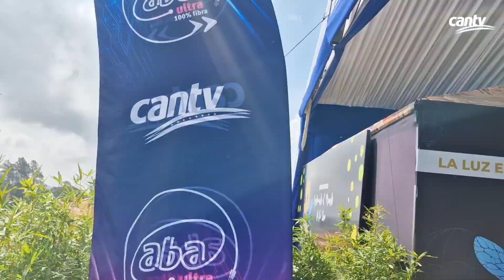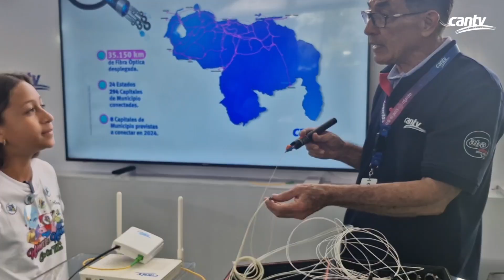Cantv conecta con Aba Ultra Ruta Científica 2024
Cantv participó en La Ruta Científica 2024, que se llevó a cabo en los espacios del Instituto de Estudios Avanzados, ubicado en Sartenejas municipio Baruta del estado Miranda, donde más de 2.700 estudiantes de diversos colegios de la Región Capital, de manera lúdica y dinámica aprendieron sobre la Ciencia y la Tecnología.

La Empresa se presentó con dos estaciones las cuales hablaba sobre la fibra óptica, también conectó a su servicio Aba Ultra, 100% fibra óptica de Cantv, en todos los stand de de la Feria.